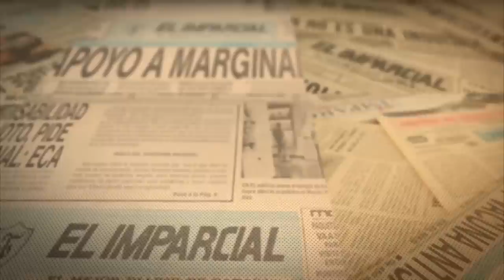Sombreros de panza de burro, sobrevive con un artesano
63 años de trabajo marcaron a Lucino, un ilustre artesano que heredó el oficio de sus padres y abuelos, ahora él y su hermano son los únicos sombrereros de esta comunidad serrana.